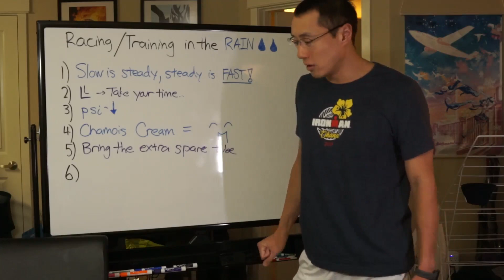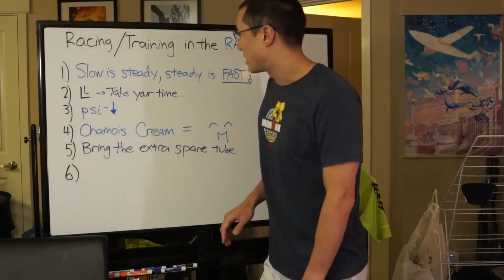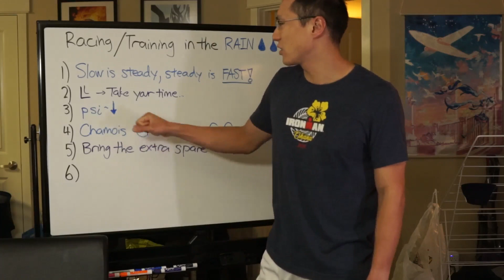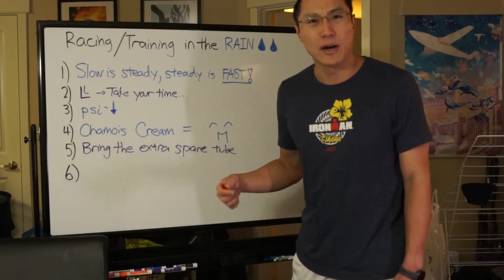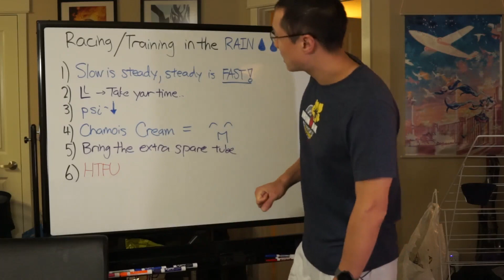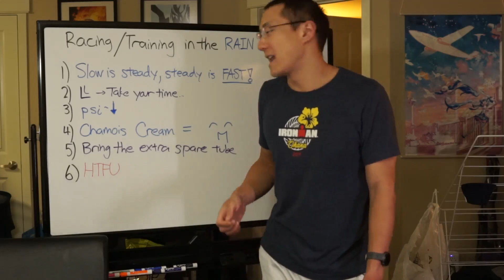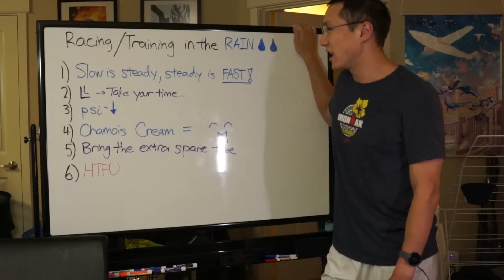Training and Racing in the Rain - Some Thoughts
A couple of tips for training and racing in the rain, particularly for the bike.

1) Slow is steady, steady is FAST
2) Take your time around corners.  It just isn't worth the risk!
3) Decrease your tire pressure slightly - grip is essential here!
4) Extra chamois and chafing cream is a must.  Apply in areas that you don't think will chafe
5) Bring the extra spare tube / repair kit
6) HTFU - Harden the (beep) up.  Everyone is going to be dealing with the wet weather on race day.  How you prep for it mentally will make the difference!

I apologize for not uploading much lately.  Work has been quite crazy over the past few weeks and that hasn't really given me much opportunity to get some of the content that I've been wanting to get out there!